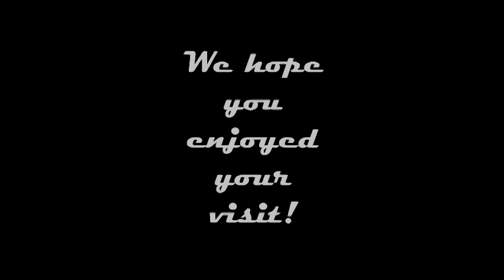Kingston Stables- Barn Tour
I've been working on this stable for MONTHS! Almost everything I made myself.